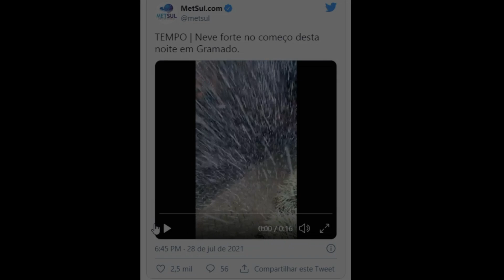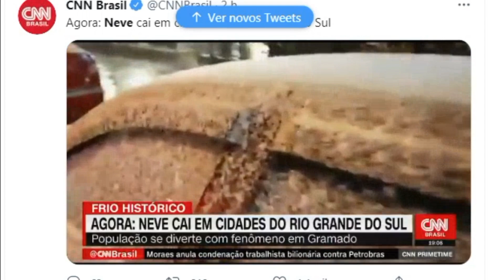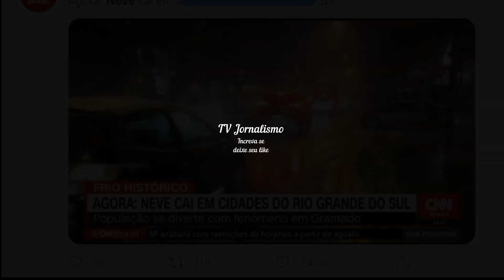'Neve' Gramado e mais de dez cidades gaúchas registram neve em onda de frio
Textos, fotos, artes e vídeos da Folha estão protegidos pela legislação brasileira sobre direito autoral. Não reproduza o conteúdo do jornal em qualquer meio de comunicação, eletrônico ou impresso, sem autorização da Folhapress . As regras têm como objetivo proteger o investimento que a Folha faz na qualidade de seu jornalismo. Se precisa copiar trecho de texto da Folha para uso privado, por favor logue-se como assinante ou cadastrado.